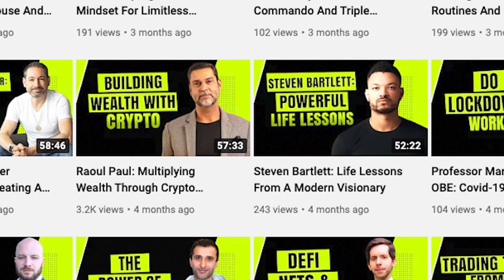From Near-Death Tragedy to Million-Dollar Triumph: Yannick Rebsamen’s Inspirational Story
Imagine being on the brink of signing a professional sports contract, when one night changes everything.

This is the story of Yannick Rebsamen – an aspiring professional footballer whose dream career was tragically cut short when he lost both of his legs at age 23 in a terrible accident. But he didn’t let that stop him. Grateful for his life, he launched an e-commerce business just one week after the accident. Today, Yannick runs a multi-million-dollar company, driven by his resilient mindset.

Tune in to hear Yannick’s near-death experience, insights on entrepreneurial success, approach towards life and why he believes becoming a millionaire isn’t everyone’s cup of tea.

0:07:47 – Yannick’s childhood in Switzerland

0:11:27 – Dreams of becoming a professional footballer

0:20:45 – The tragic accident that changed his life forever

0:29:09 – Struggles after the accident

0:32:19 – Yannick’s discovery after a near-death experience

0:34:58 – Launching his first e-commerce business

0:39:34 – Depression as a state of mind

0:45:05 – Can anyone become a millionaire?

0:54:10 – Measuring personal progress

0:59:00 – Three things you need to succeed

IOPn: Shaping the future of the internet with revolutionary blockchain technology rooted in decentralised community ownership